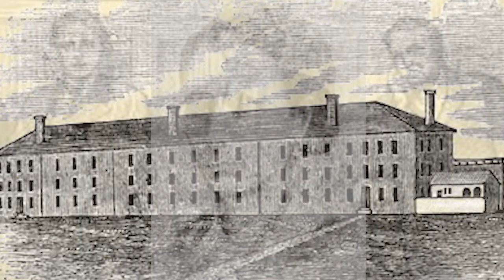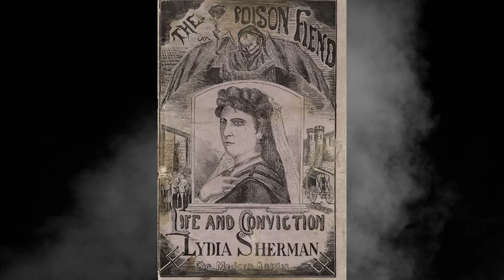The Curious and Tragic Case of Lydia Sherman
The Case of Lydia Sherman from 19th Century USA, someone who by the mid 1870's had become very well known all over the country.